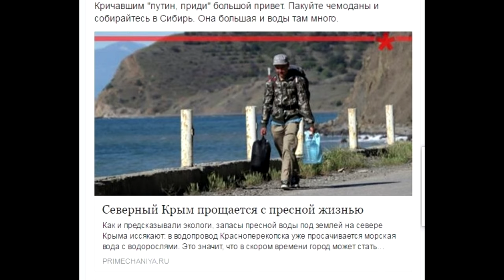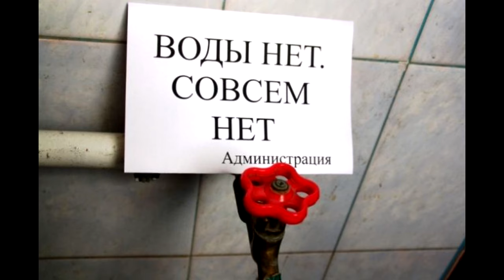Крым - конец иллюзии. Водный кризис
В Северном Крыму закончилась питьевая вода.